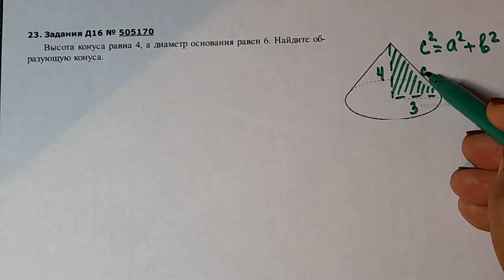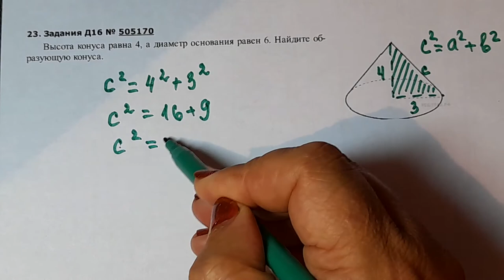Егэ. Высота конуса равна 4,а диаметр основания равен 6 .Найдите образующую конуса.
Высота конуса равна,а диаметр основания равен 6 .Найдите образующую конуса